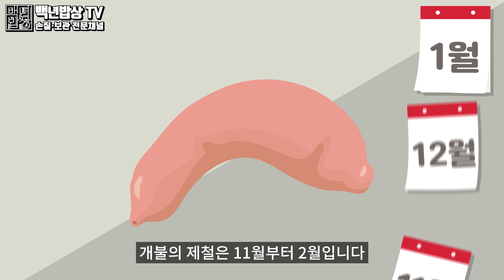개불의 모든것! 이것만 숙지하세요. 손질법, 먹는법, 고르는법, 보관법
오늘은 달짝지근한 개불의 고르는 법, 보관법, 맛있게 먹는 법을 알려 드릴게요

개불 크다고 좋은 것이 아니에요!
초보자도 쉽게 할 수 있는 개불 손질법
개불 회 말고 더 맛있게 먹는 요리법!